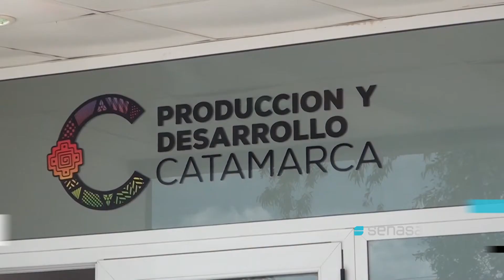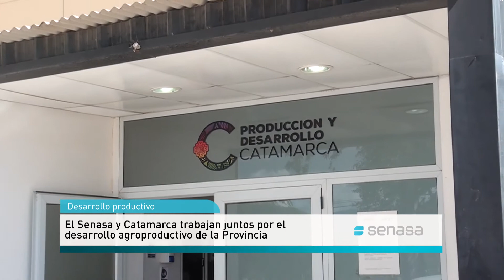Agroproduccion de Catamarca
El Senasa y la Provincia trabajan juntos para potenciar el desarrollo de los agroproductos y sumarlos a las exportaciones al continente asiático.